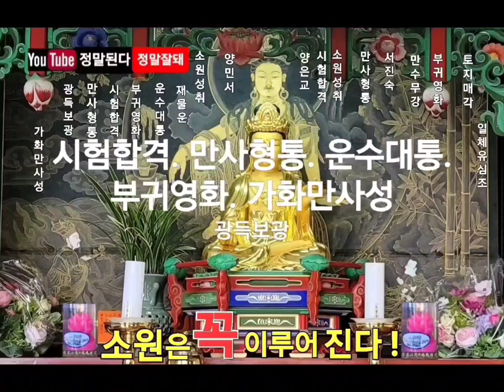하루 1회만 들어도 소원 꼭 이루어 진다 - 건강회복 만수무강 만사형통 업장소멸 소원성취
★이 포스팅은 부처님 불사 공양 수행활동의 일환으로 보시공덕을 전파합니다

★이 포스팅은 부처님 보시공덕 불사 수행활동의 일환으로 판매액은 보시공덕 불사에 수행됩니다
心 心 心

(一切唯心造) 승보사찰 예불 관음정근

나무 지장보살 나무 지장보살 나무 원본존 지장보살마하살

1. 몸과 마음을 단정히 하고 기도준비 합니다
2. 집안의 깨끗하고 조용한 적당한 장소에서
3. 지장경(지장보살 사진, 내 안(마음)의 부처님) 향해 삼배(세번 절함)하고 기도시작
4. 본인의 소원(10대 소원기도문, 목표)을 세번(3회) 소리내어 읽습니다
5. 새벽3시30분~새벽5시30분 사이에 지장경을 정성껏 독경(1독) 합니다
6. 지장경 1독을 마치면 본인의 소원(10대 소원기도문, 목표)를 다시 세번(3회) 소리내어 읽습니다
7. 삼배(세번 절함)를 올리고 기도를 마침니다
8. 매일 일상생활하면서 정근을 108번 독경 또는 1080번 독경합니다

Sound : GwangDeokTemple 光得普光
Art : GwangDeokTemple 光得普光
Music Video : GwangDeokTemple 光得普光